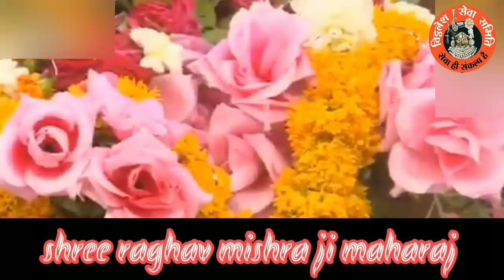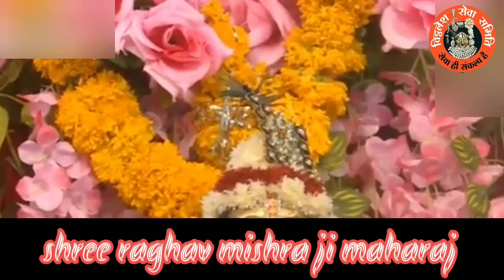मुझे ये विश्वास है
आप सभी का  हादिँक-हादिँक स्वागत  है
अंतर्राष्ट्रीय कथावाचक परम पूज्य गुरुदेव पंडित प्रदीप जी मिश्रा(सीहोर वाले) के यूट्यूब चैनल में आप सभी का स्वागत है!अंतर्राष्ट्रीय कथावाचक परम पूज्य गुरुदेव पंडित प्रदीप जी मिश्रा के श्री मुख से अमृतमय वाणी में श्री शिव महापुराण कथा, श्री भागवत कथा श्री राम कथा, श्री विष्णु पुराण ,श्री स्कंद पुराण एवं सभी पुराण को LIVE सुनने के लिए आप हमारे YouTube Channel को SUBSCRIBE कर ले Bell icon को दबा ले
अंतर्राष्ट्रीय कथावाचक परम पूज्य गुरुदेव पंडित प्रदीप जी मिश्रा (सीहोर वाले )के किसी भी प्रकार के जानकारी प्राप्त करने हेतु संपर्क कर सकते हैं!
●▬▬▬▬๑۩۩๑▬▬▬▬▬●
digital Team by :- vitthlesh sewa samiti       (sehore)